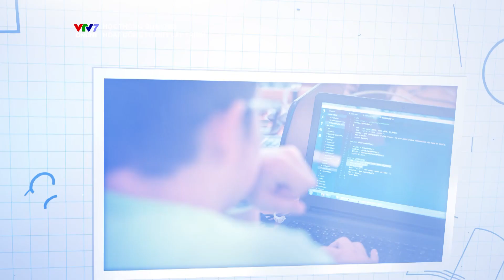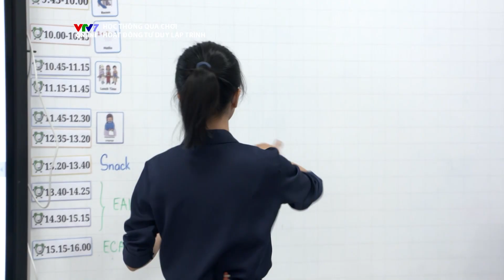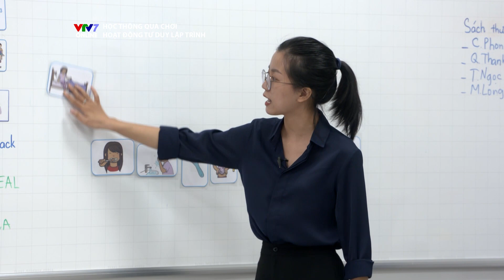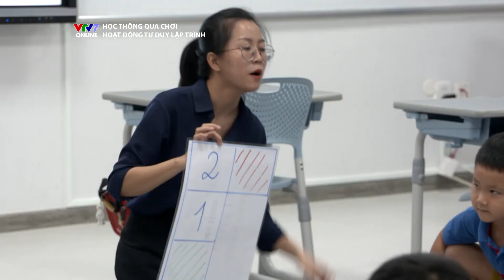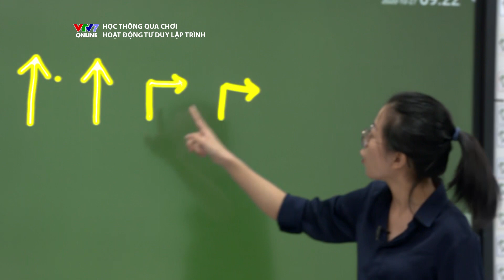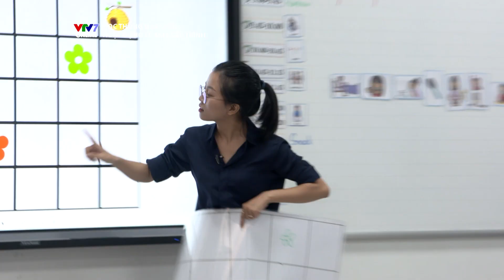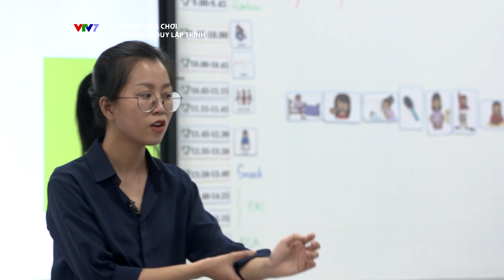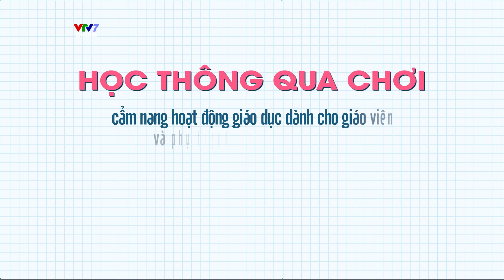Học LẬP TRÌNH ngay từ LỚP 1 - Tại sao không? | HỌC THÔNG QUA CHƠI | Cẩm nang dành cho giáo viên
🖥️ HỌC LẬP TRÌNH Ở TRƯỜNG NGAY TỪ LỚP 1 - TẠI SAO KHÔNG?
🥳 Lần này, các em học sinh lớp 1 cùng HỌC THÔNG QUA CHƠI học ngôn ngữ lập trình "offline program" ở lớp như thế nào? 😲
🤩 Dự án HỌC THÔNG QUA CHƠI ra đời, gồm những phương pháp, những cẩm nang giúp giáo viên, bố mẹ có thể có một phương tiện hữu ích cho việc học tập của trẻ và giúp trẻ có những trải nghiệm vui vẻ đồng thời hỗ trợ trẻ phát triển các kỹ năng cần thiết cho bản thân, cộng đồng và xã hội trong tương lai.
👍 NHỮNG LỢI ÍCH CỦA PHƯƠNG PHÁP HỌC TƯ DUY LẬP TRÌNH:
🎄 Năng lực
- Hình thành năng lực giao tiếp và hợp tác trong hoạt động làm việc nhóm.
- Phát triển năng lực giải quyết vấn đề và sáng tạo trong việc viết hướng dẫn.
- Học một ngôn ngữ mới (ngôn ngữ lập trình).
🎄 Phẩm chất
- Trung thực khi tham gia trò chơi.
- Trách nhiệm khi tham gia làm việc nhóm và không đổ lỗi cho người khác.
- Nhiệt tình tham gia hoạt động nhóm